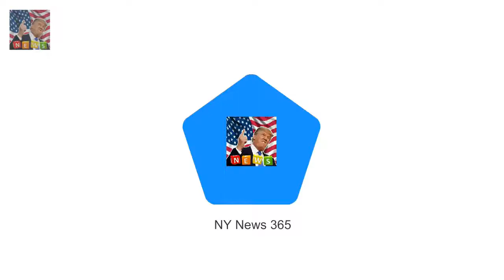Zoe Ball introduces new boyfriend to ex-husband Fatboy Slim and her kids Breaking News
Zoe Ball has taken her relationship with her new boyfriend Michael Reed to an important level by reportedly introducing him to her ex-husband and her two kids. The 47-year-old TV presenter was married to Norman Cook (aka 54-year-old DJ Fatboy Slim) from 1999 but split in 2016.